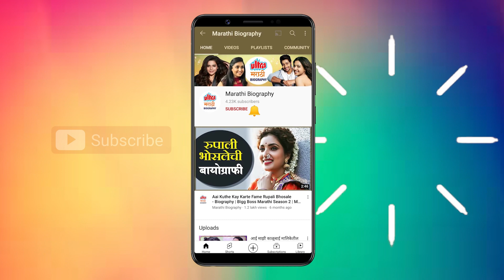Prasad Jawade | Big Boss Marathi Season Four Contestant | Prasad Jawade Biography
बिग बॉस मराठी सीझन चार मधून एलिमिनेटे झालेला शेवटचा सदस्य म्हणजे प्रसाद जवादे. महाराष्ट्राचा सुपरस्टार ते बिग बॉस मराठी कसा होता प्रसादचा आतापर्यंतचा प्रवास ? जाणून घ्या विडिओ मध्ये आणि पाहत रहा अल्ट्रा मराठी बीओग्राफी.
Editor- Sunny Chiplunkar